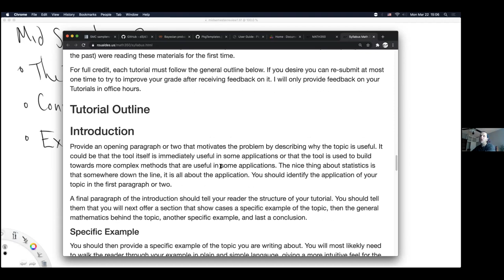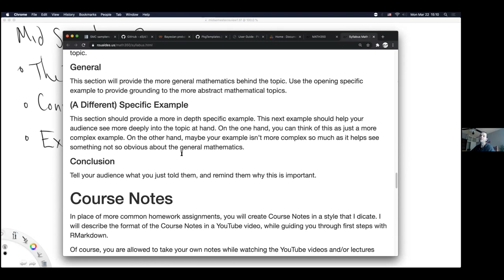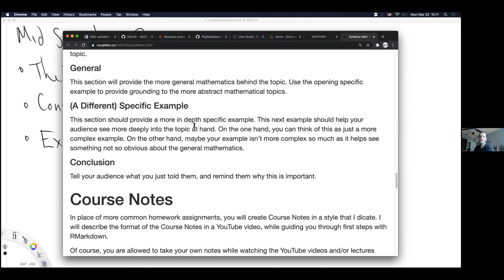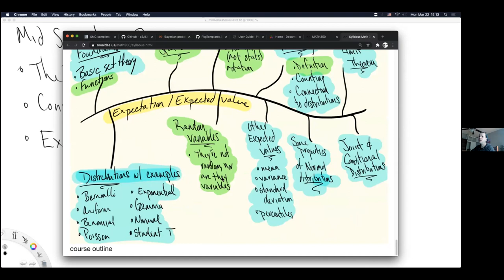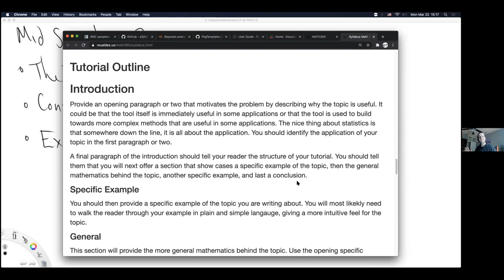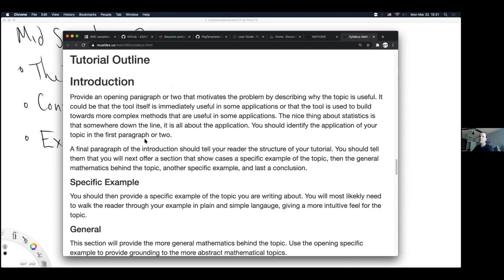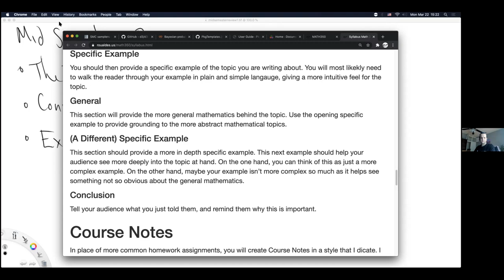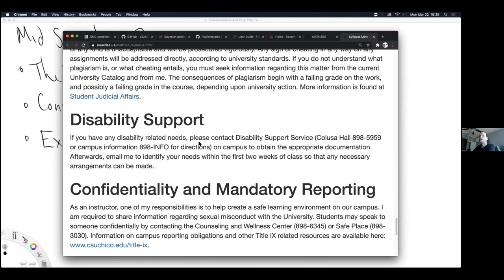MATH 350 Monday of Week 09, section 02